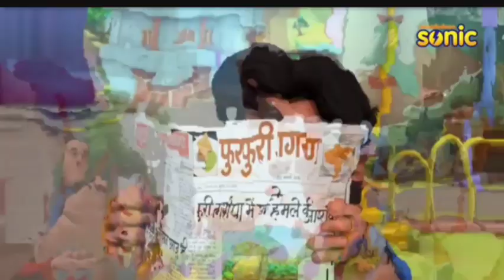Moto Patlu || Patalu ki Beemari || मोटो पतलू